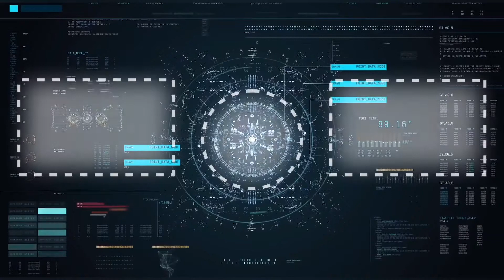Siege Montage!!!!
It's just bunch of clips I don't know what u expected